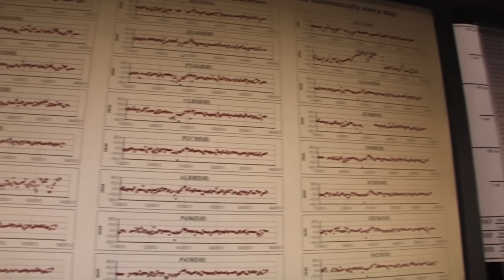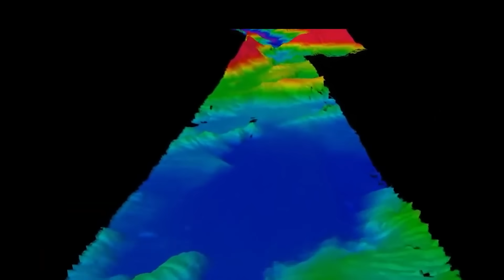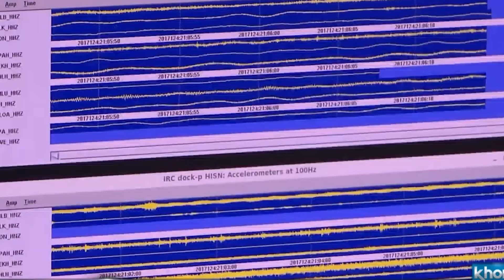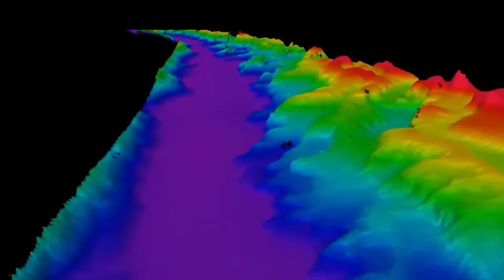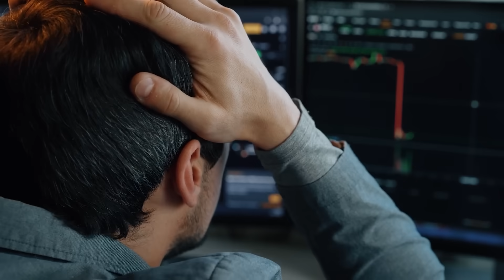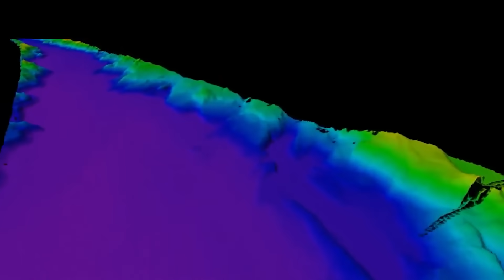Alaska Is SHAKING: The Deadly Aleutian Trench Is Ready To Rupture!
Few days ago, the ground beneath Alaska trembled with terrifying force. A powerful earthquake struck without warning, shaking cities, triggering tsunami alerts, and jolting an entire region into a state of fear and uncertainty. For many, it felt like the earth had simply snapped. But what if it was only a foreshock? What if Alaska is on the verge of something far more devastating? Scientists are now racing to understand what this event means—studying ruptures, monitoring aftershocks, and analyzing pressure along the fault lines. Today let’s delve into the recent earthquake in Alaska, the forces that caused it, and the chilling possibility that it may be a harbinger of an even greater catastrophe yet to come.

Video chapters:
0:00 Intro
1:20 The Recent Earthquake
2:46 Tectonic Setting of Alaska
4:25 Deadly Seismic History
6:36 The Potential For A Megaquake
7:50 The Broader Pacific Ring of Fire Context
8:58 Science, Surveillance, and Survival
10:11 Future Outlook